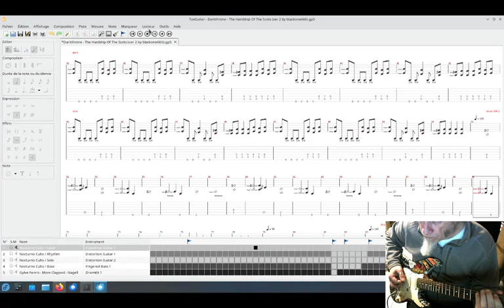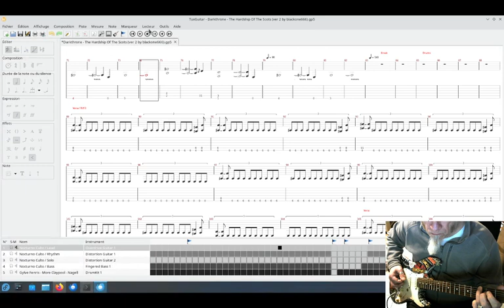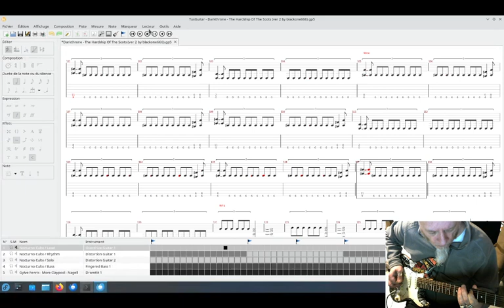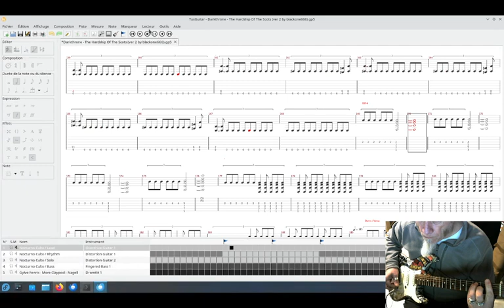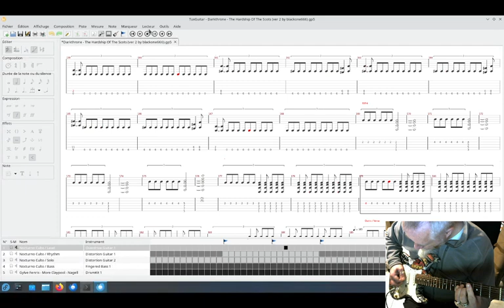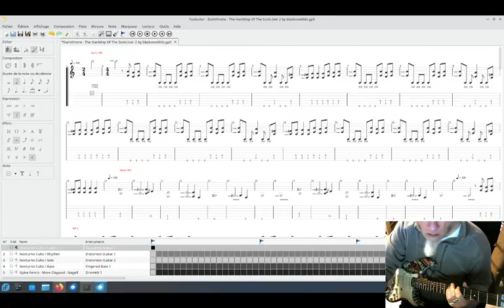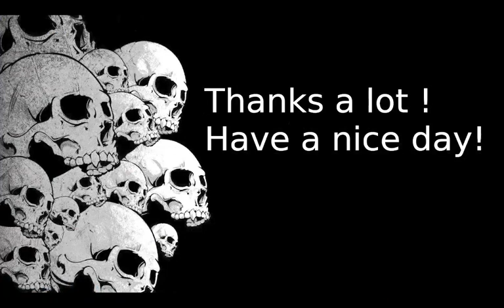Darkthrone / The Hardship Of The Scots - played on Fedora 39 with TuxGuitar and Guitarix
Pipewire Jack(version 1.0.0) is used with a 256 samples buffer size / 48000 Hz sample rate. Default configuration of pipewire is used.

The guitar is processed using Guitarix 0.44.1.
Everything is managed via Ray Session 0.14.3 manager and the sound is adjusted using jack_mixer 18.

The recording has been made using OBS Studio 30.0.0.

Fedora 39 has been used with some package from this personal repository have been used:

The last Fedora kernel is used:
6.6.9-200 on Fedora 39 wiht preempt=full and threadirqs options at boot time.